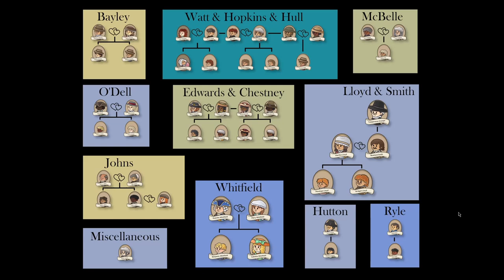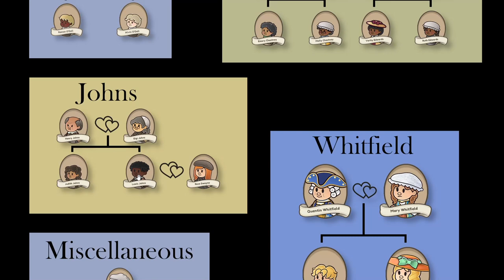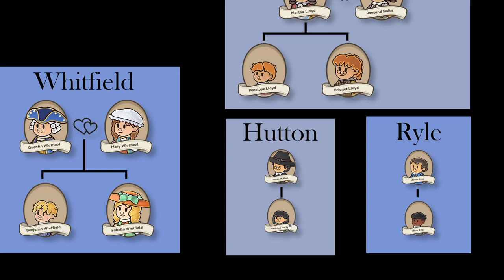Building a Simple Smelter and the Town Family Tree - Echoes of the Plum Grove - Episode 11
I hope seeing the family trees was helpful! It gets very confusing who is married to whom especially when each save is different. Like I said I will try to update it once every season in game or if we have a massive epidemic unaliving wave.

The fences did not work in case you were wondering. The "placeable" so far seems to be mainly decorations like potted flowers I have found in my testing. The categories needs to be rewritten because fences are 100% placeable.

Contents of this Video:

0:00 - Intro
0:51 - Town Family Tree so Far
3:22 - Summer Day 9, Year 1
25:55 - Summer Day 10, Year 1
48:48 - Summer Day 11, Year 1
1:13:13 - Outro

After washing up on the shores of the island of Honeywood, you'll find yourself the new owner of a humble plot of land. Build a thriving community that will last generations in this cozy farm simulator where your decisions have consequences. Farm, socialize, make friends, cook, craft, forage and uncover the secrets of the island! If someone doesn’t want to be friends? There are always other means. As of full release, the game is only available on PC.